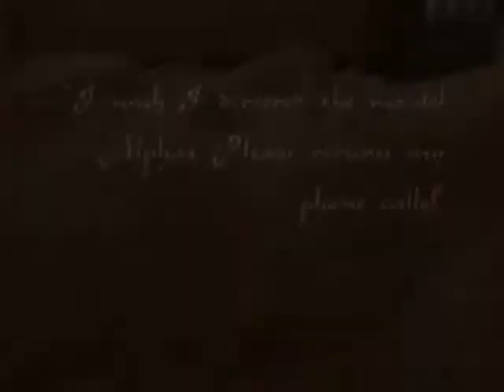Alpha Fall Weekend 2008 | "The Golden Age" Trailer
The Extraordinary Gentlemen of the Theta Sigma Chapter of Alpha Phi Alpha Fraternity, Inc. proudly present..

"Alpha Fall Weekend 2008 | The Golden Age"

EVENTS:

TUES., OCTOBER 21

"Black Male Development Initiative (BMDI)" Meeting
(MALES ONLY!)

Location: Usler Hall
6:00PM-7:15PM

WED., OCTOBER 22

"Black Children Left Behind: The Education Gap" - an educational forum
Co-Sponsored W/ Minority Student Education Guild (MSEG) & Gator Chapter of the NAACP

Join The Extraordinary Gentlemen of The Theta Sigma Chapter of Alpha Phi Alpha Fraternity, Inc. in collaboration with the Minority Student Education Guild and the Gator Chapter of the NAACP as we highlight the disparities between the advancement of African Americans in the education system as opposed to other ethnic groups. We will identify and discuss social, economic, and emotional issues that contribute to this education gap. In addition, we will discuss some possible solutions to this epidemic within our community. Is education equal for all? Do predominantly black schools receive the proper funding to be successful? Find out!

Location: HPNP G101
7:00PM-9:00PM
*Refreshments will be served.

THURS., OCTOBER 23

"Museum Nights: A Celebration of Culture"

Join the Extraordinary Gentlemen of the Theta Sigma Chapter of Alpha Phi Alpha Fraternity, Inc. and the ladies of Delta Sigma Theta Sorority, Inc. as we showcase the art on display at UF's own Samuel P. Harn Museum. Guests will be guided through tours of the diverse exhibits; tours will highlight the museum's African and Asian collection on display.

Location: Samuel P. Harn Museum of Art
6:30PM-9:00PM

"Blackout Jam: The Sixth Edition"

Join us for the 6th annual Blackout Jam. Don't miss out on the best party of the semester and school year. This party is only for the grown and sexy. Come dressed in all black or white and get in for a discounted price. No T-Shirts, Sneakers, or Sportswear. DRESS CODE IS STRICTLY ENFORCED!! Where will YOU be when the lights go out?

Location: Studio (Formerly known as Gotham Grill and Voodoo Lounge)
10:06PM-2:00AM

FRI., OCTOBER 24

"S.O.S.: A Benefit Bash for a Nation in Need"

Come out on UF's Homecoming Weekend and party for a cause Friday, October 24th. Downtown Gainesville is Guaranteed to be PACKED!!100% of the money raised at this event will be donated directly to the Hope for Haiti initiative. EVERYONE gets in for $5 ALL NIGHT!! Any additional donations will be greatly appreciated; so make sure you come out, have fun, and support a great cause. Be the change you want to see.

Location: The Venue Nightclub & Lounge
10:00PM-2:00AM

SAT., OCTOBER 25

"UF v. UK Homecoming Tailgate"
Co-Sponsored W/ Alpha Kappa Alpha Sorority, Inc., Black Student Union & Student Alumni Association (SAA)

Be sure to come out and show your school spirit at the OFFICIAL UF HOMECOMING TAILGATE hosted by UF'S PHIRST PHAM and BSU!!! Watch UF beat Kentucky while enjoying free food, music, and entertainment. Also, please help us support the SAA's 'BEAT HUNGER' initiative by bringing canned goods and other non-perishable food items to this event!!

Location: Institute of Black Culture
12:00PM-5:00PM
*Free food, drinks, and music.

SUN. OCTOBER 26

"Stand Up and Be Counted" Early Voting w/ the Alphas

Early Voting for the November 4th, 2008 General Election will start October 20th, and run through November 1st.
On Sunday the 26th Theta Sigma will be meeting on campus to give all interested voters a ride to the early voting polls. AVOID THE LINES ON ELECTION DAY!!!

Any registered Alachua County voter may vote early. Florida Law requires that you present picture and signature identification in order to vote.

Meeting Time: 3:00PM
Meeting Location: Reitz Union Circle Drive
Polling Location Destination:

Supervisor of Elections Office
County Administration Building Location
111 SE 1st Street, Gainesville